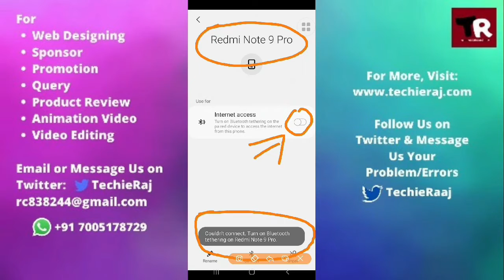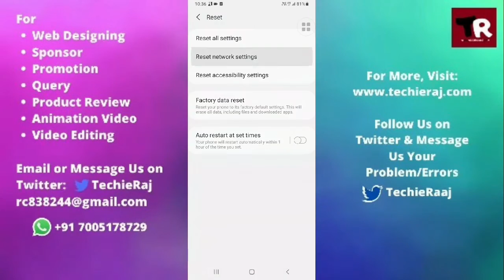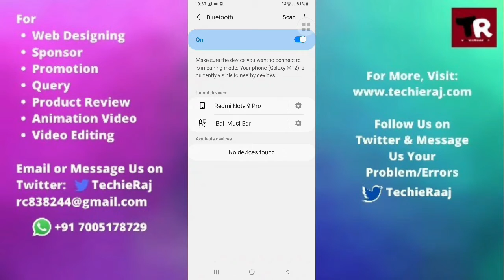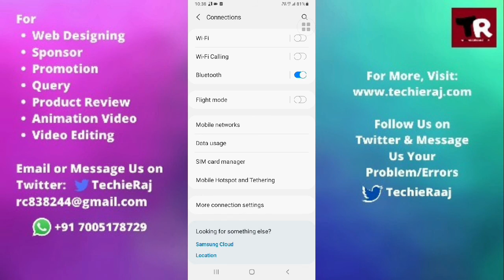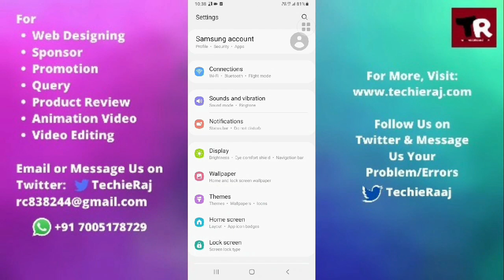Samsung Core Advance Bluetooth Couldn't Connect Turn On Bluetooth Tethering Problem Solved